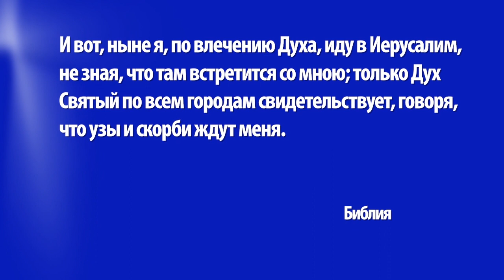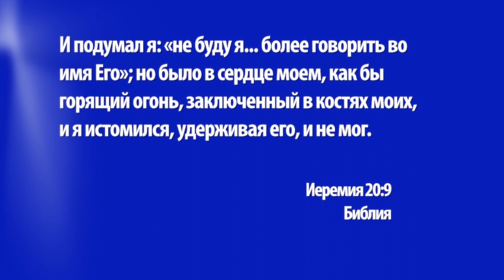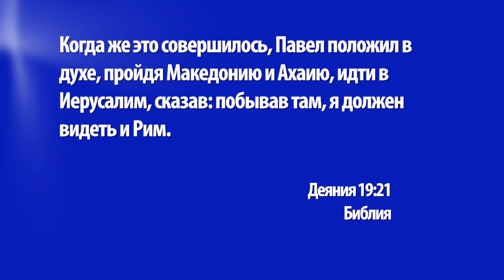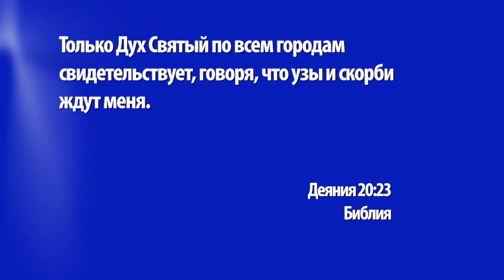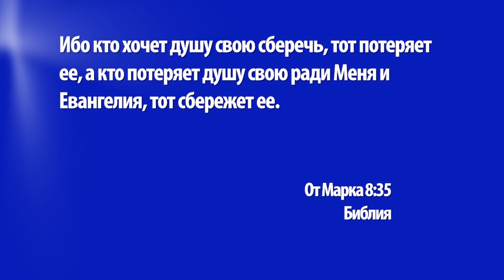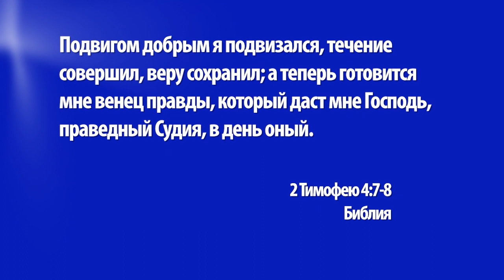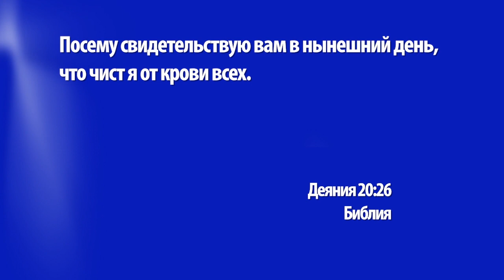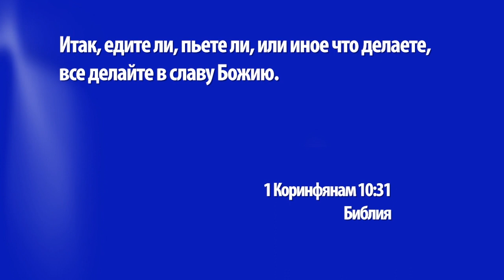НЕЛЮБЯЩИЙ ЖИЗНЬ. «Церковь Ковчег» (1242)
В этом выпуске пастор Вольфганг Вегерт продолжает говорить на тему, поднятую на прошлой программе. В прошлый раз служитель не до конца разобрал прощальную речь Павла.

После того как Павел рассказал пресвитерам Ефесской церкви о своем образцовом служении и о том, что он ничего не умалчивал, а также напомнил о том, что лежало в основе его послания, он начал говорить о том, чего он от них ожидал. И тогда Павел рассказал, что идет в Иерусалим по влечению Духа, а также сказал, что не дорожит своей жизнью и чист от всякой крови. Как понимать эти слова, вы узнаете в нашей новой проповеди.